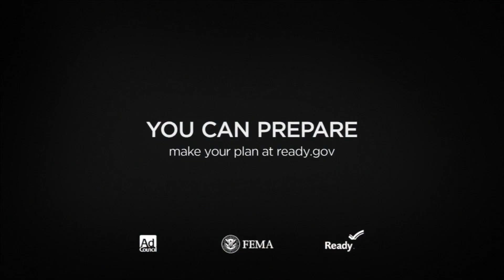9.28.18Behind The Grind S1 Ep1 - PaperPat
PaperPat